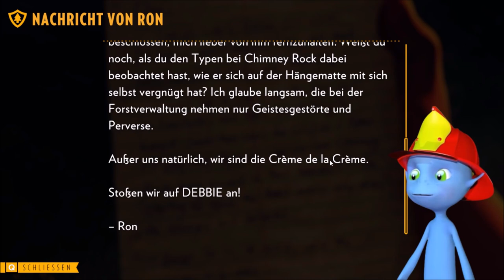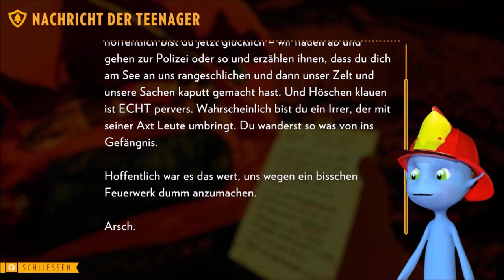FIREWATCH ⛑️🔥 Tag 2 - Vandalismus und kaputte Fernmeldeleitungen ⚡👽 Kip Supernova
Zweiter Tag bei der Feuerwacht